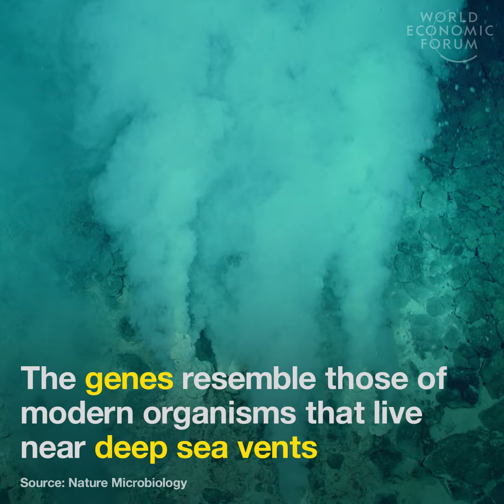This four billion year old microbe could be your oldest relative